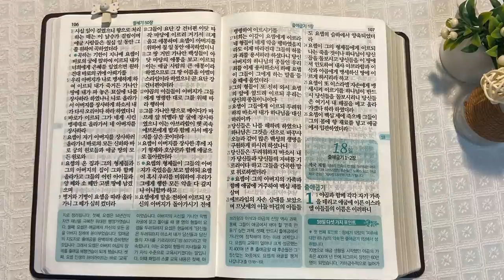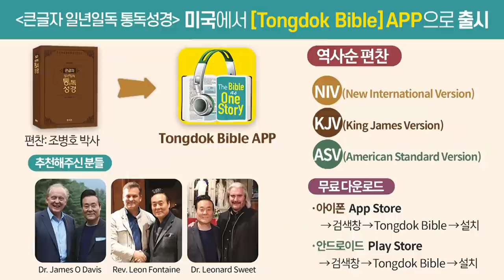막벨라 굴과 야곱의 열두 아들 | 통독성경 17일 | 창세기 48~50장 | 통박사 조병호의 1년1독 성경통독 | 성경지리와 역사를 통으로